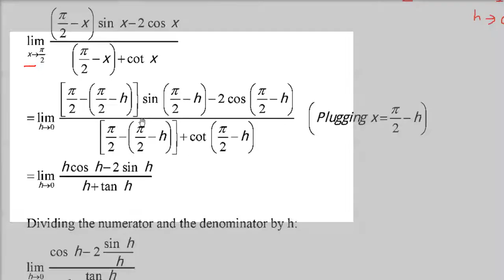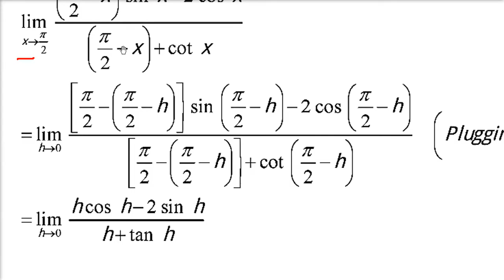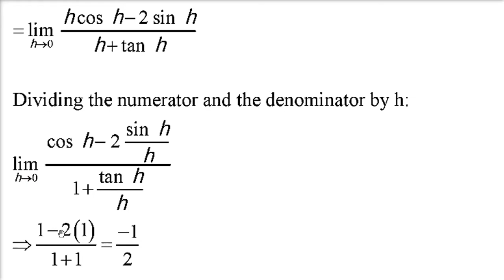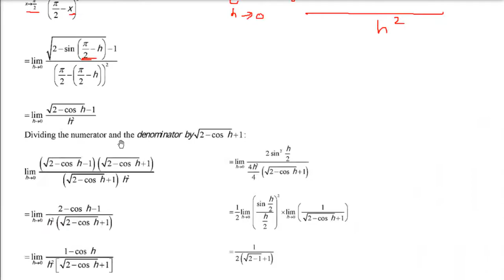RD SHARMA SOLUTIONS CLASS 11 CHAPTER 29 Limits Ex 29.8 हिंदी 2